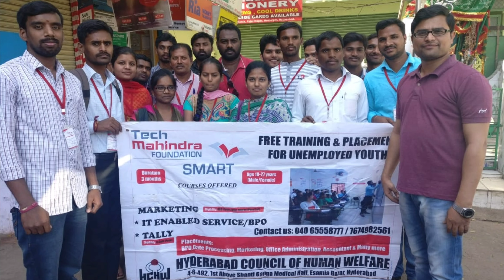AP TS Free Training Free జాబ్స్ 2021| ఉచిత శిక్షణ ఉచిత ఉద్యోగాలు | Latest Jobs | 10th Class Jobs